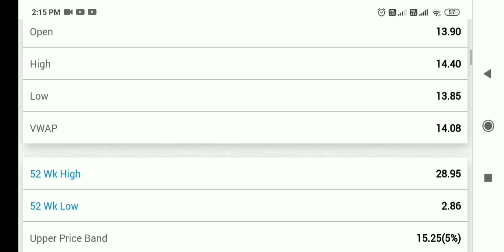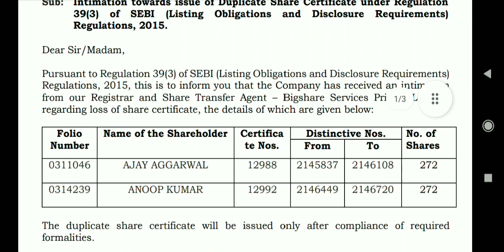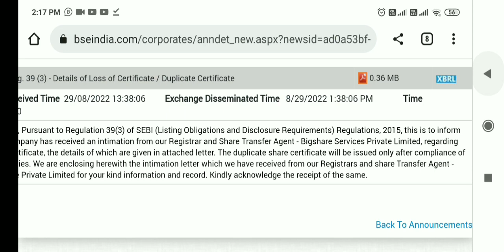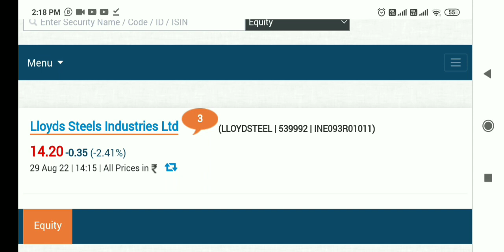lloyds steel share latest news, lloyds steel share latest news today, lloyds steel share news